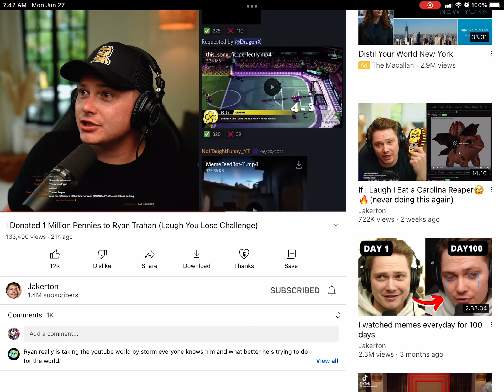Who tf said this bro I swear I was not at the live stream